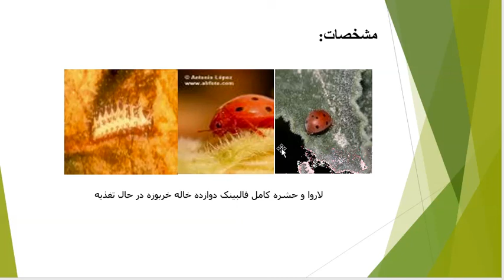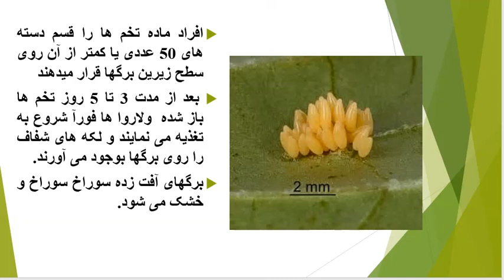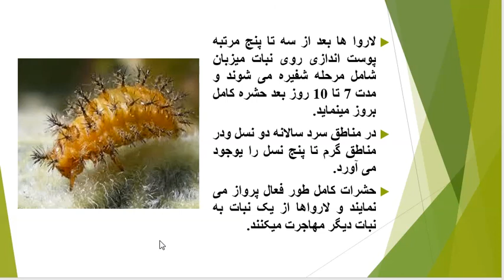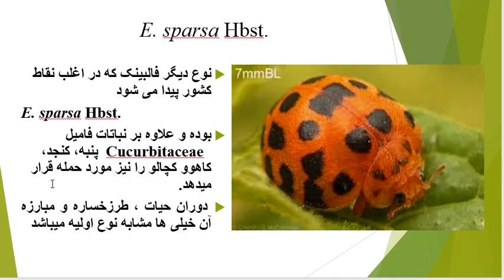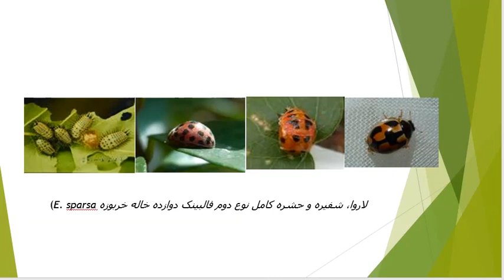فالبینک دوازده خاله خربوزه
دوران حیات خساره و کنترولEpilachna chrysomelina and Epilachna sparsa